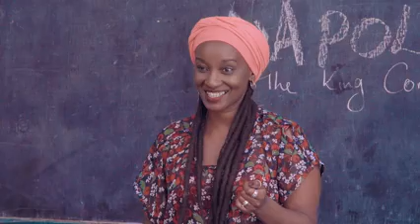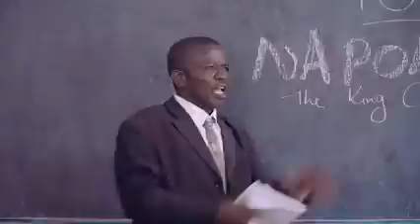Eric Omondi SARATINA YouTube 3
Eric Omondi  SARATINA